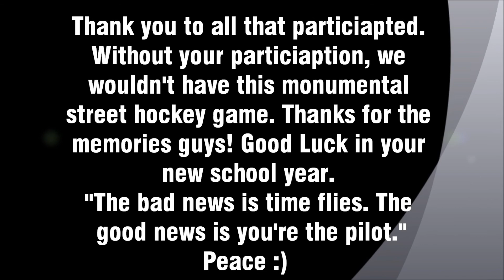2013 GAC Soccer. Swagger Daggers FC vs. Mighty Ducks FC. Highlights.